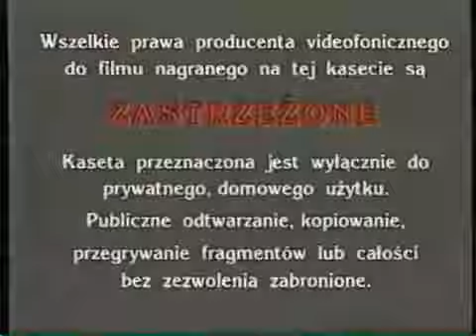Opening to Pippi Longstocking 1990s VHS (Polish Copy)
In order:

1. Fan Media logo
2. Warning screen (in Polish)
3. Beta Film logo
4. Start of film